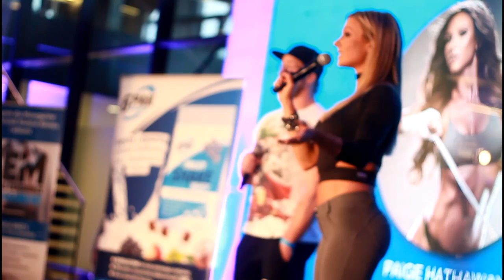Paige Hathaway PEI Konferencja 22 - 23 10 2016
PEI  Konerencja
PAIGE HATHAWAY
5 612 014 polubień na FB
Gość specjalny PEI II
Jak bardzo trzeba być zmotywowanym ?
Jak silną , by po takiej ilości odmownych odpowiedzi
być jedną z najbardziej znanych i uwielbianych Fit Motywacji.
Prawdziwe niewiarygodne historie na żywo tylko
na PEI Konferencja.

po tylu